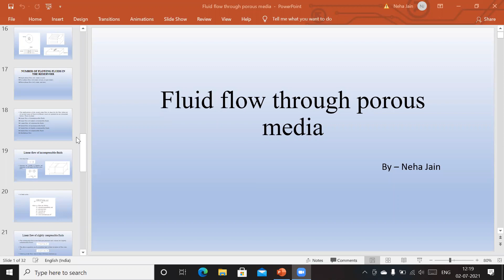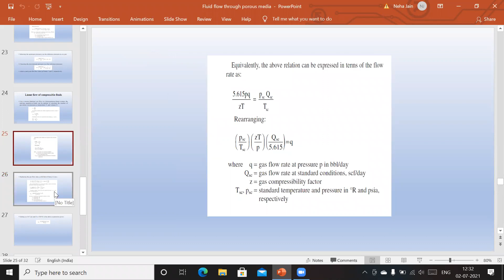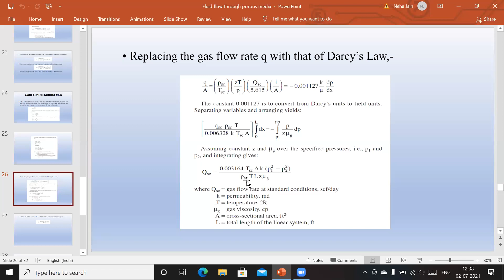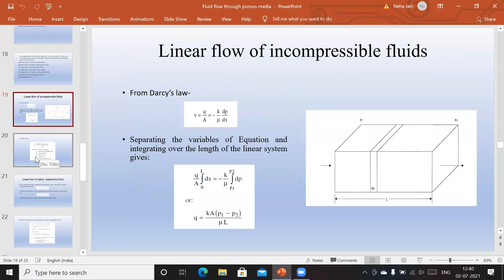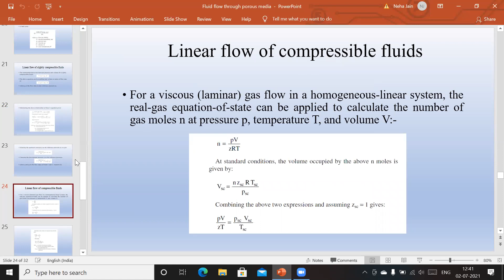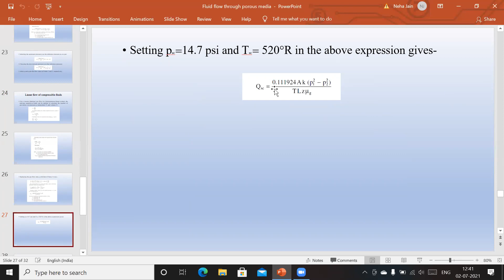linear flow of compressible fluids II Reservoir Engineering II Petroleum Engineering II 4th sem